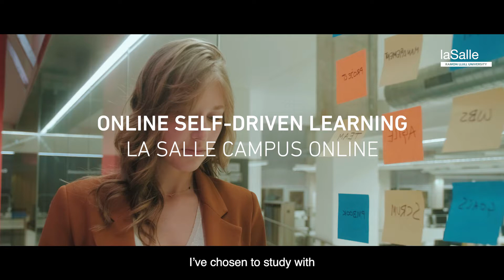New Online Self-Driven Learning model I La Salle-URL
Aware of the needs of our students, La Salle-URL has developed the Self-Driven Learning online training modality. A new way of learning that will allow you to study at your own pace and create your own training itinerary.